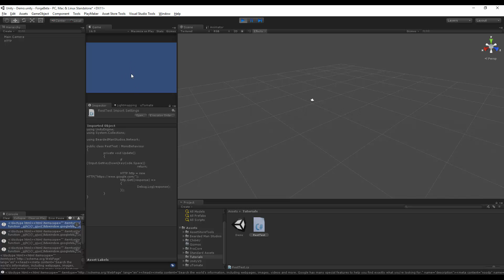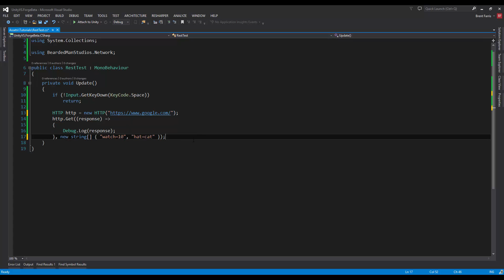HTTP Library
In this video we go over how you can make a HTTP request to a given endpoint and use the response.